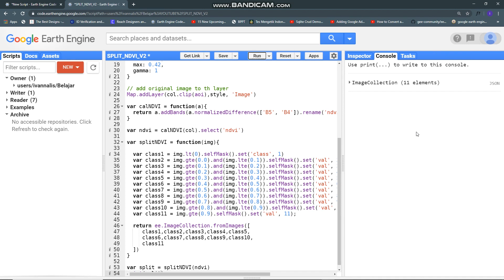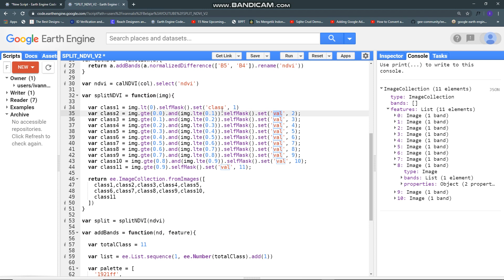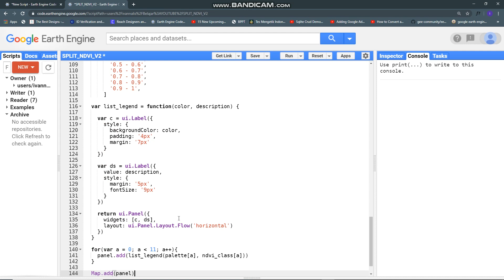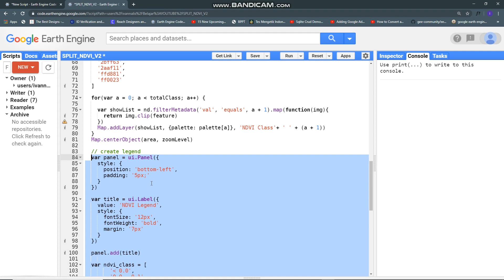Google Earth Engine Tutorials: Split NDVI Value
Google Earth Engine Tutorials, Split NDVI Value. I split NDVI value into 11 classes (as an image) then store it as an Image Collection. After that, I created a function for display NDVI collection to the layer at once.

If I made some mistakes, please share your input on the comment.